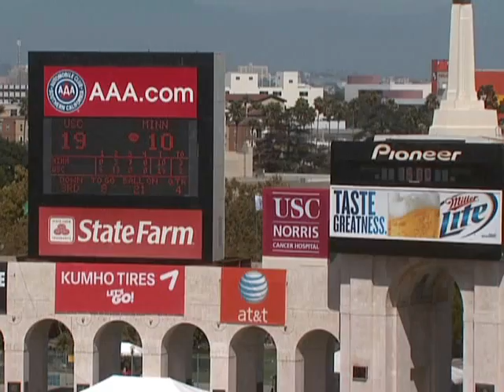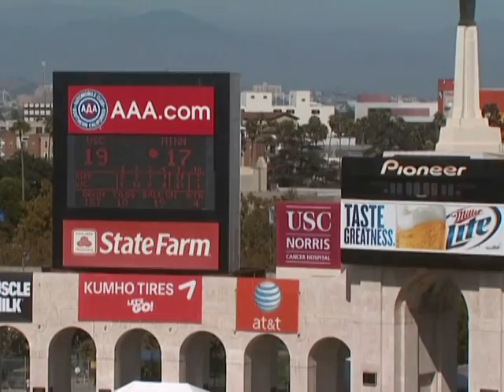VTS 01 1